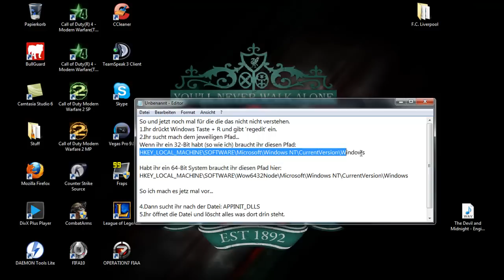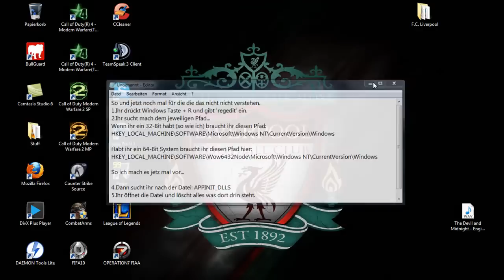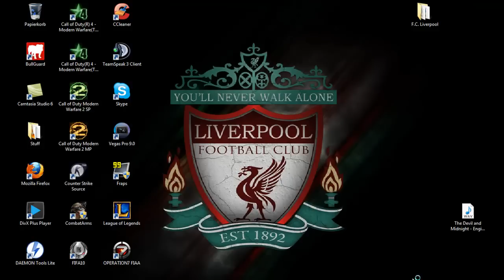[How To] Fix Anwendungsfehler: 0c0000018 at Cracked Modern Warfare2 (alterIWnet) deutsch/german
1.Ihr drückt WinTaste + R
2.Dann gebt ihr 'regedit' ein (ohne ')
3.Dann sucht ihr nach dem Pfad: (Für 32-Bit ist es ein ander Pfad als bei 64-Bit)
HKEY_LOCAL_MACHINE\SOFTWARE\Microsoft\WindowsNT\CurrentVersion\Windows (32-Bit)

HKEY_LOCAL_MACHINE\SOFTWARE\Wow6432Node\Microsoft\WindowsNT\CurrentVersion\Windows (64-Bit)
4. Wenn ihr denn Pfad gefunden habt sucht nach der Datei 'APPINIT_DLLS'
5.Ihr Löscht alles was dort drin steht, schließt den Editor und könnt ohne Probleme Mw2 zocken.

Danke nochmals an Pilzkopf :D